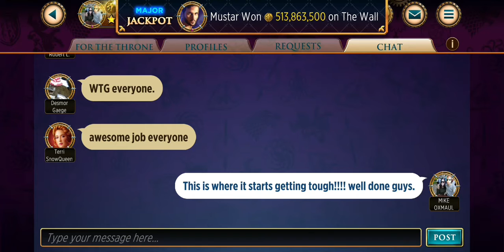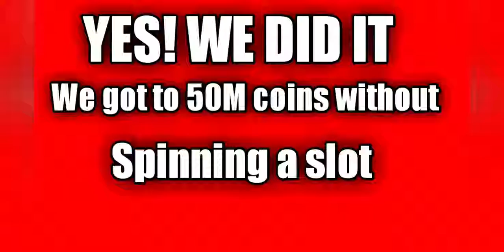Road To 50M (Game of Thrones slots) Episode 4 ......WE DID IT!!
Road to 50M is a challenge I've set myself in the Game of Thrones slots Casino game. The main aim is to accumulate 50M coins with spinning on slots, the only way I can get coins is from daily rewards, hourly bonuses, friends and from collecting loot from team mates wins.

in this episode I manage to collect alot of loot and send us well on our way to the 50M target.

Game of Thrones Slots Casino

GOT SLOTS